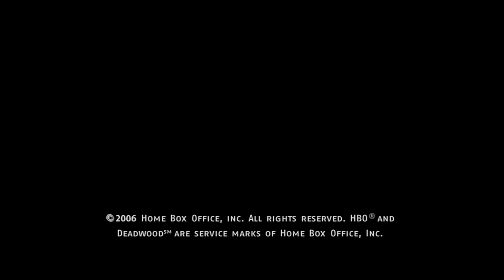Deadwood - Season 3 - Trailer